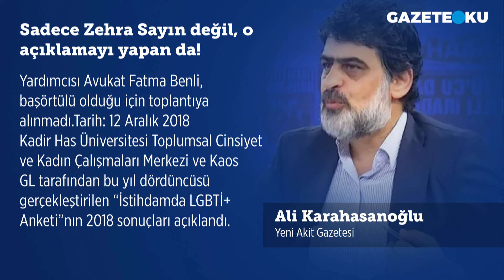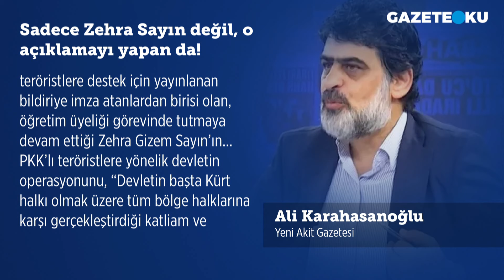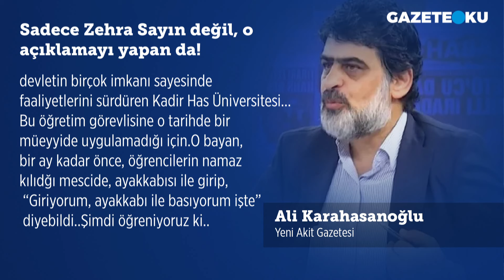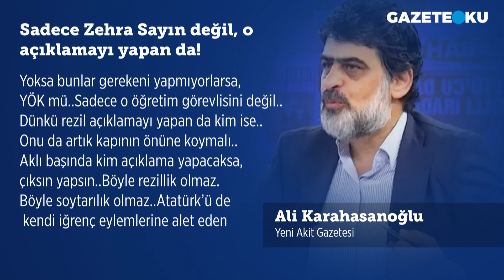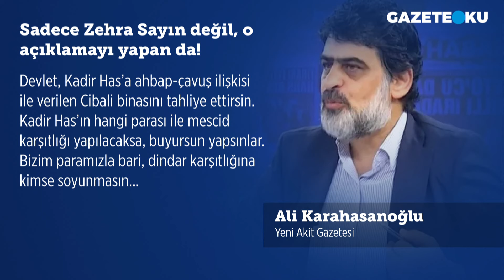SADECE ZEHRA SAYIN DEĞİL O AÇIKLAMAYI YAPAN DA!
Akit gazetesi yazarı Ali Karahasanoğlu köşe yazısında ''Böyle soytarılık olmaz.. Atatürk’ü de kendi iğrenç eylemlerine alet eden bir yapı, üniversite ismini kullanamaz.. Ne demektir, “mescide ayakkabı ile basan kişiye bir müeyyide uygulanmayacak mı” sorusuna.. “Biz Atatürkçüyüz, uygulanmayacak” diye cevap vermek? Ne demek, “Anayasamız bilimsel özgürlük”? Bilimsel özgürlük gereği mi, Zehra Gizem Sayın isimli öğretim görevlisi, mescide ayakkabısı ile bastı.. Kadir Has Üniversitesi, bir avuç PKK sempatizanının tehdidi ile namaz kılan dindar insanları rencide etmeyi göze alıyorsa.. Devlet, Kadir Has’a ahbap-çavuş ilişkisi ile verilen Cibali binasını tahliye ettirsin. Kadir Has’ın hangi parası ile mescid karşıtlığı yapılacaksa, buyursun yapsınlar. Bizim paramızla bari, dindar karşıtlığına kimse soyunmasın...'' dedi.

Merhaba,
Hergün...